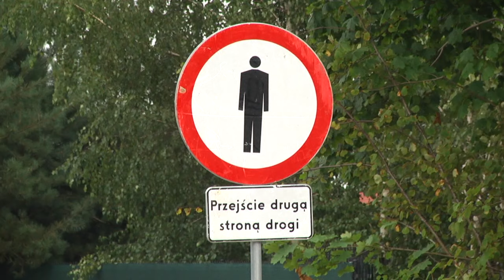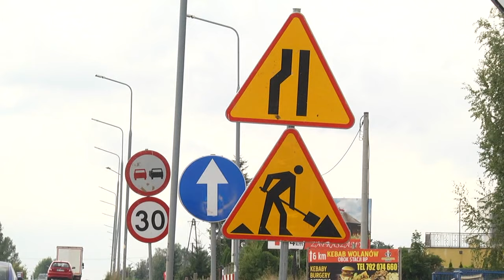Prace na ul. Wolanowskiej